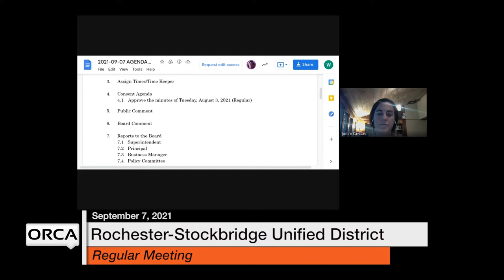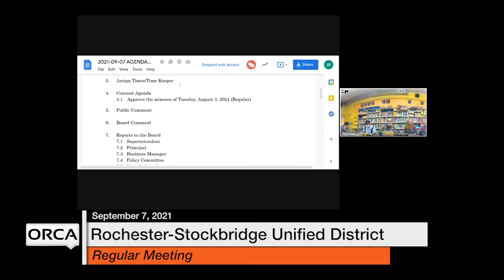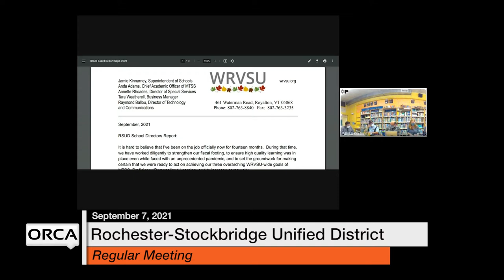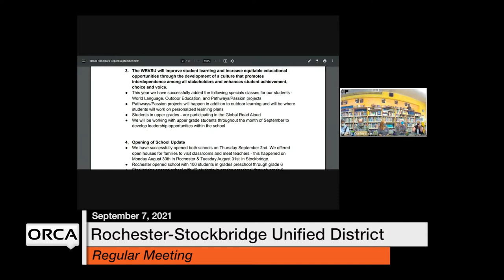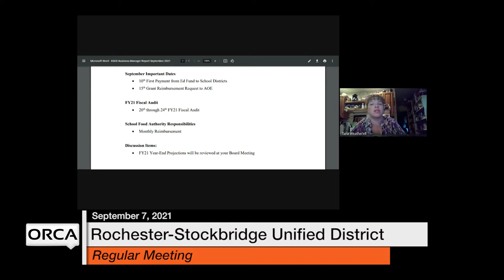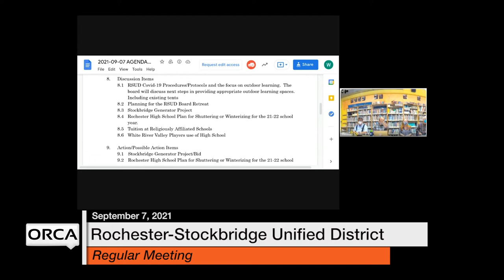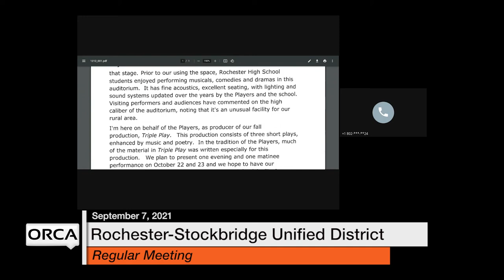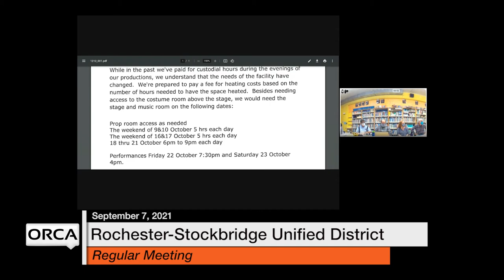Rochester-Stockbridge Unified District - September 7, 2021 [RSUD]